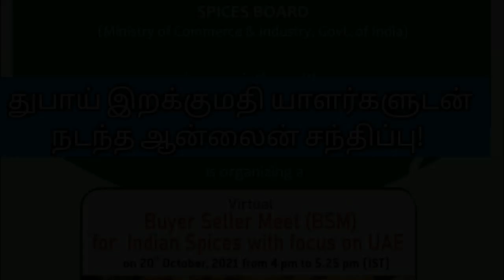துபாய் இறக்குமதியாளர்களுடன் நடந்த ஒரு ஆன்லைன் சந்திப்பு...!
இந்த வீடியோவில்துபாய் இறக்குமதியாளர்களுடன் நடந்த ஒரு ஆன்லைன் சந்திப்பு பற்றி பல்லவன் எக்ஸ்போர்ட்ஸ் நிறுவனர் திரு.சங்கர் சுப்பிரமணியன் விவரிக்கிறார்.
This video is published by Mr.Sankar Subramanian,Proprietor of pallavan exports from Cheyyar.Tamilnadu.India.